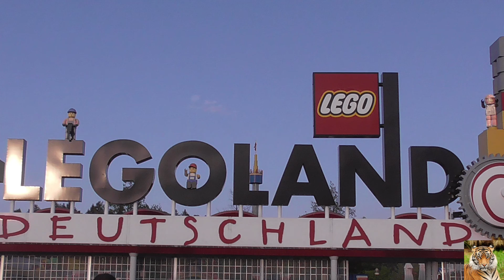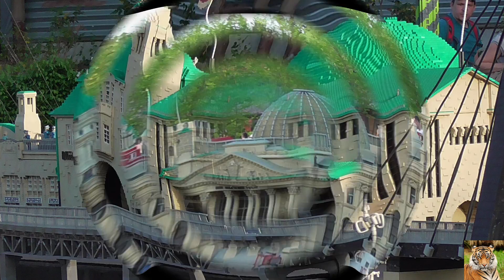Legoland Deutschland Resort (Diashow Lego World)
Heute öffnet das "Legoland Deutschland Resort" wieder seine Tore bis zum 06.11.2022. Viel Spaß im Park egal wann ihr hingeht.
Bitte bleibt alle gesund 😷😷😷
Filmora